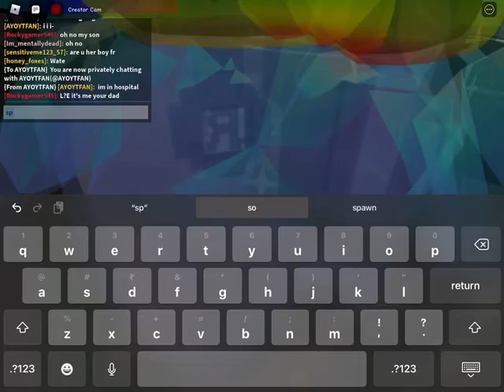Alone forever ♾ ? | Zombie apocalypse rp EP 2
Am i alone forever or will i find more allies
Am i the only one left or is there other survivors